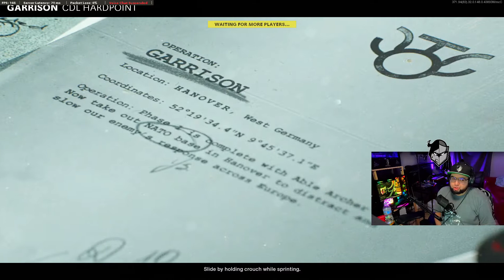VENOM TOURNAMENT - CDL COLD WAR - 1st Round - BLITZ vs DARKNESS LEGION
Blitz Team - Main AR (HeroRemix), Flex (Hadouken), Slayer (ZodiacKiller), OBJ (FenrirXFang)
I am in an Amateur League for Cold War, I stream my matches on Twitch and also stream variety games.